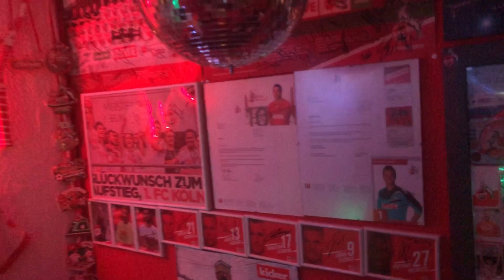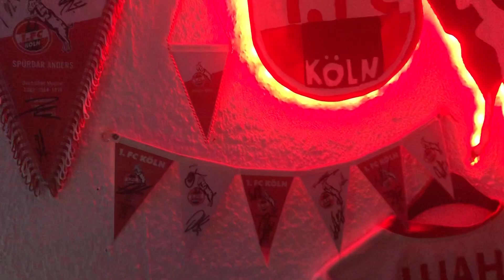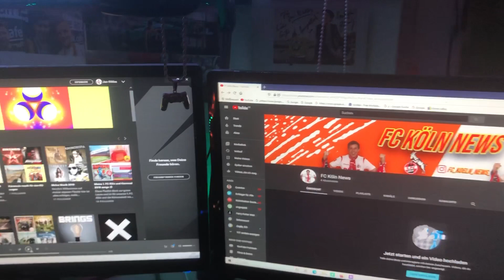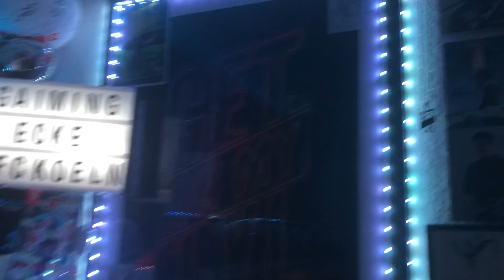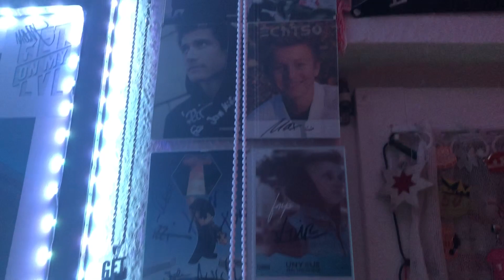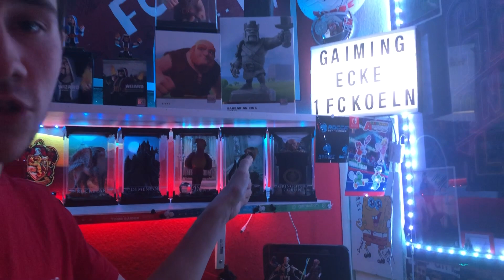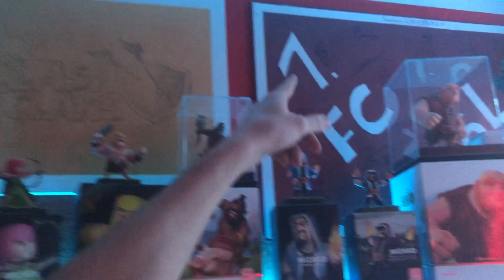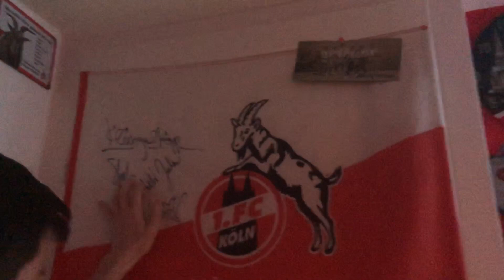ROOMTOUR - Ich zeige euch mein Zimmer.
Hier ist meine Zimmer Roomtour. schreibt gerne eure meinung zu meinem Zimmer in die Kommentare. Wenn ihr mehr davon sehen wollt dann lasst doch gern ein like und ein abo da und aktiviert die Glocke damit ihr kein Video mehr verpasst.
Euer Jan-Niklas